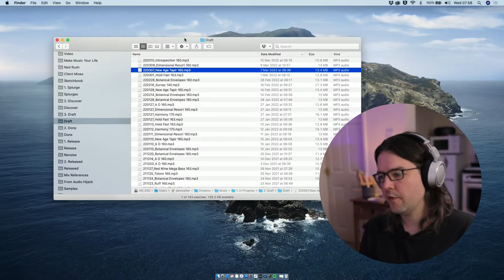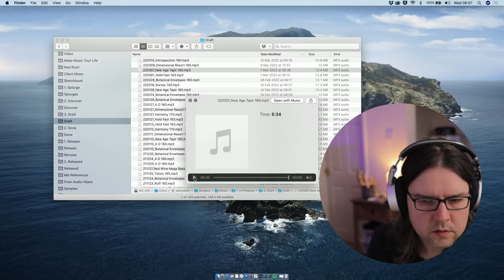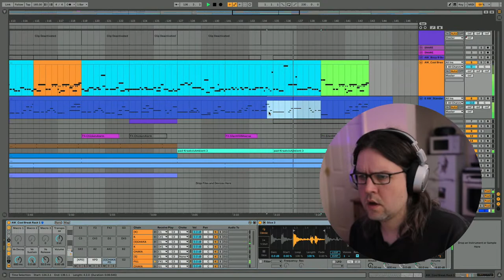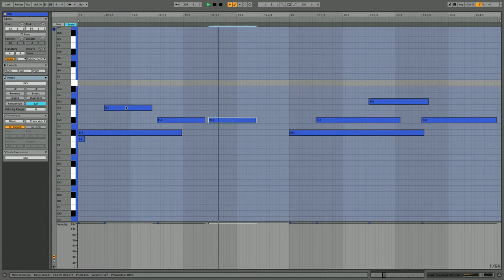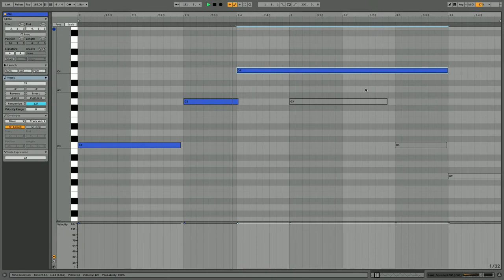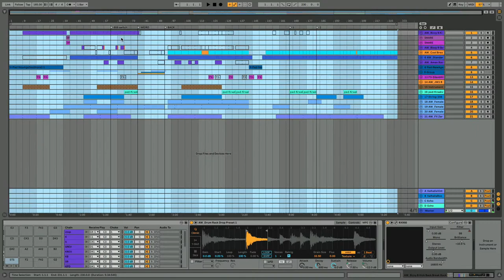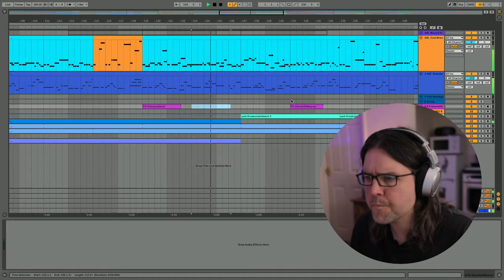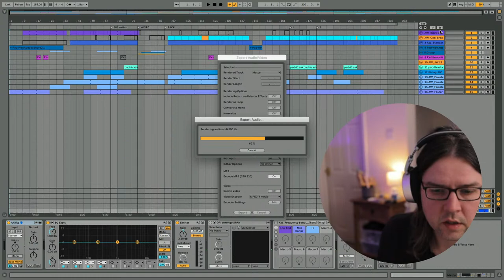working on a jungle track in Ableton 'New Age Tapir' | daily practice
If you like my content and want to support me, there are a few ways you can do that, including subscribing, streaming my music on Spotify, buying it on Bandcamp, becoming a patron on Patreon or dropping me a tip on Ko-fi.